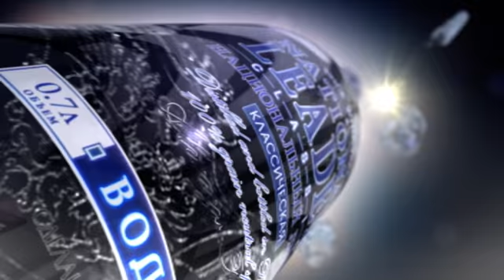NationalLider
commercial clip